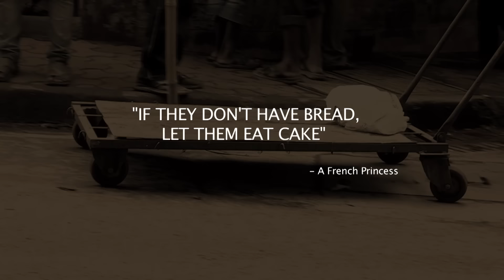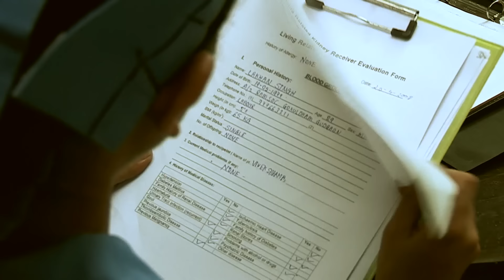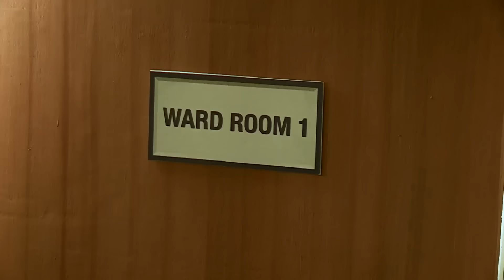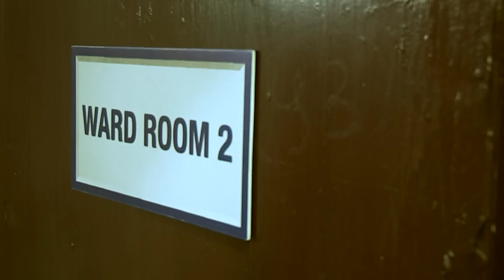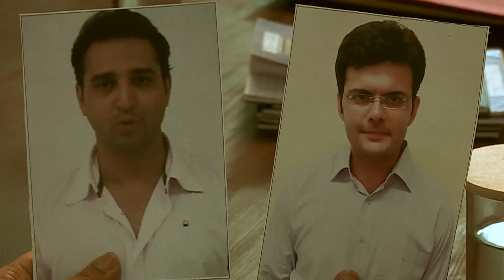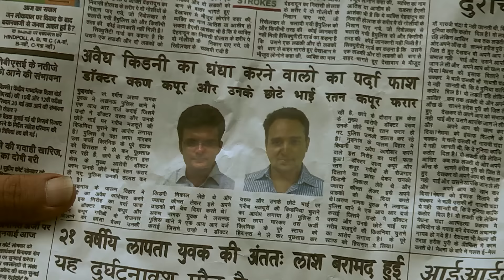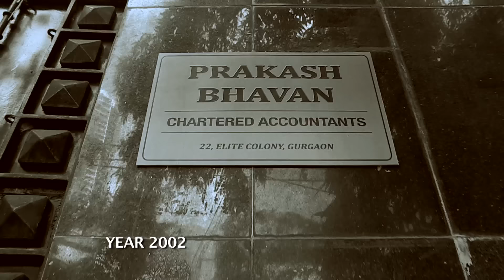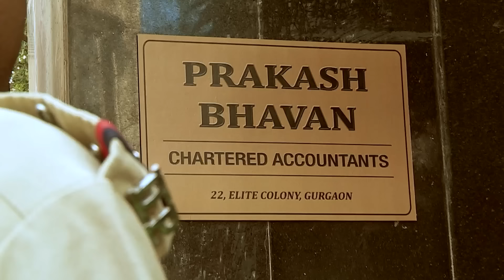Rajasthan में चल रहे इस रैकेट को कैसे रोकेगी पुलिस | Crime Patrol Series | TV Serial Episode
SonyCPNew